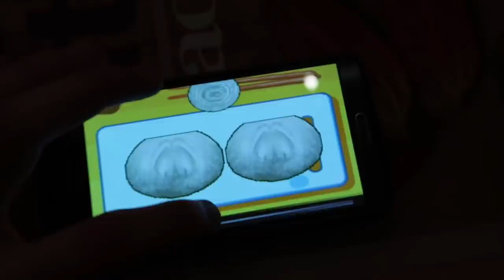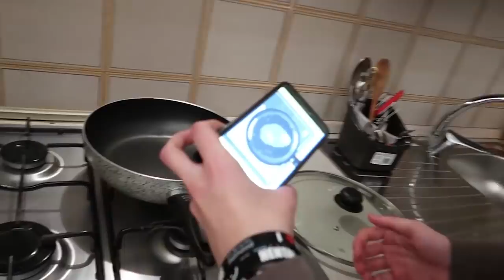Le Ricette Di Cooking Mama Nella VITA REALE?? | Bistecca di Salisbury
Link Magliette!

Dai un'occhiata ad altre ricette!